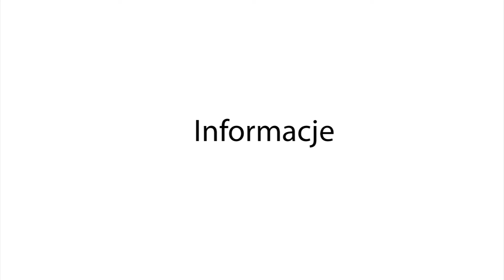Bobowa24.pl - Tomasz Kowal popiera senatora Stanisława Koguta